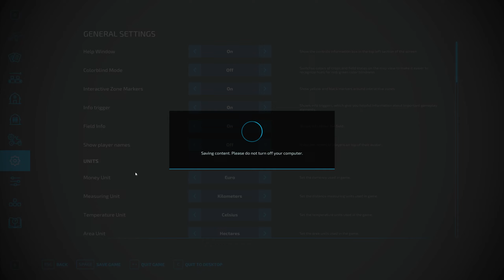FROM $0 to MILLIONAIRE on FLAT MAP | Episode 1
Welcome to Episode 1 of our 'From $0 to Millionaire' series on the Flat Map in Farming Simulator 22!
Join us on this epic journey as we start with nothing and work our way up to a million-dollar farming empire.

🌍 Map: Flat Map
💵 Starting Funds: $0
🎯 Goal: $1,000,000

Your support means a lot and helps create more content.